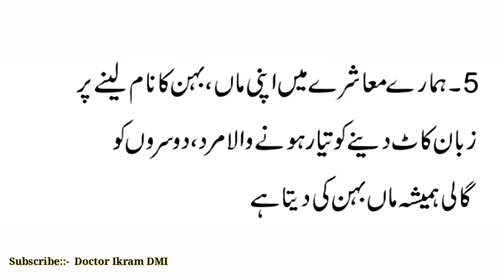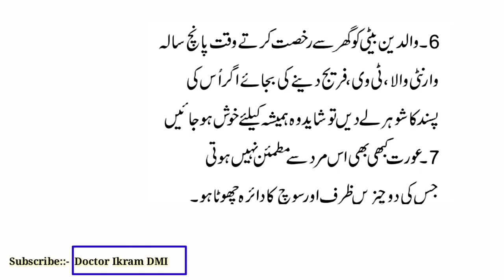Aurat Us Mard sy Kabhi Mutmain Nahi hoti Jiski Ye 2 Chizain Choti hon-Hakeem Luqman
Jis mard ki ye 2 chizain chouti hon
Orat is mard sy satisfy nahi hoti